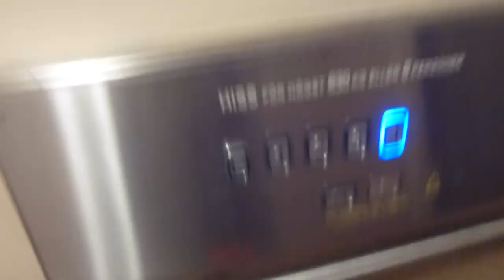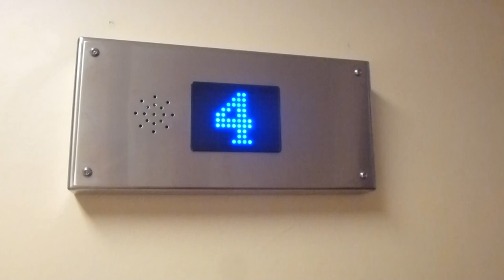Another Schlieren? Traction elevator, ASEKA Mod. @ Klintvägen 7, Segeltorp-Fruängen.MTS